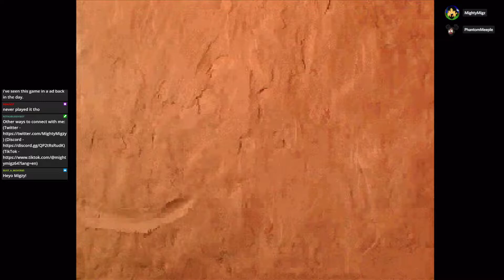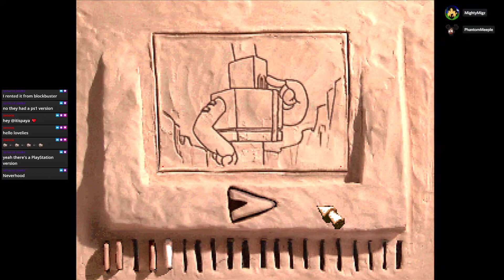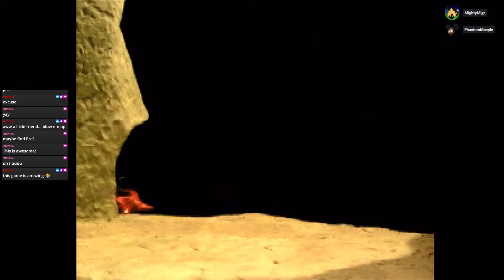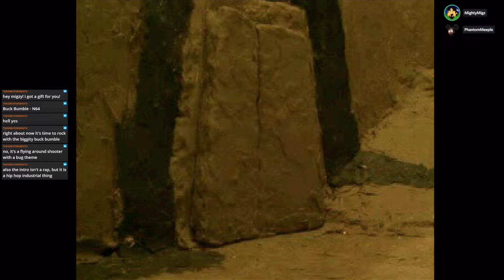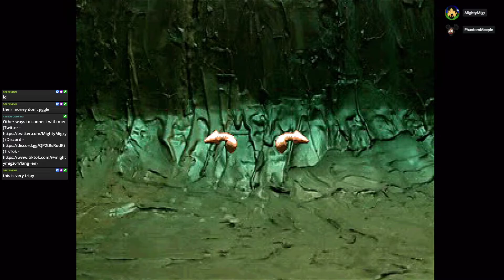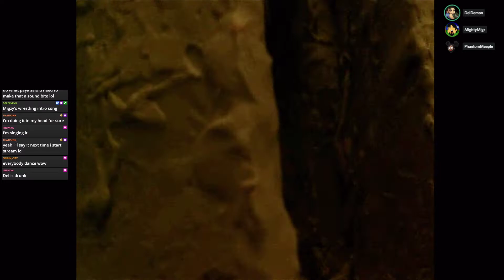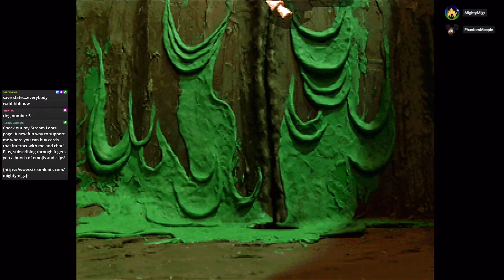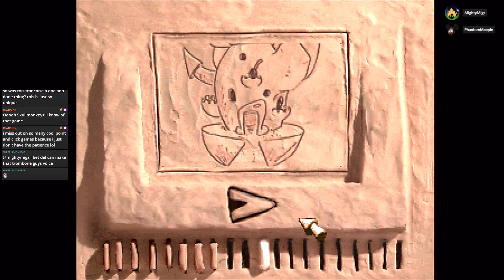🕹️Let's Play in the Claymation World of the Neverhood!🦆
This is our Stream Replay of the Neverhood played on PS1
Check me out at Twitch.tv/MightyMigz for more